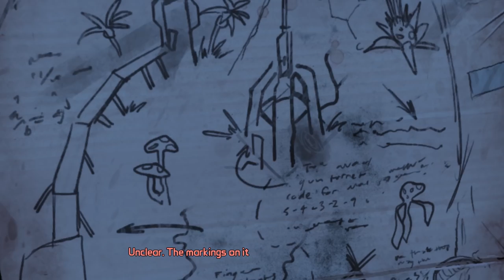Tales from the Borderlands: Episode 3 - Part 2 (The Dome / New Clothes / Big Gate)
Tales from the Borderlands is a five part episodic game series from the creators of The Wolf Among Us and The Walking Dead: A Telltale Games Series.

Set on the unforgiving world of Pandora after the events seen in Borderlands 2, this is a story full of Borderlands’ trademark humor, following two adventurers on their quest for greatness.

• Play as Rhys, on a mission to make Hyperion his

• Play as Fiona, on a mission to make the money hers (all of it)

• Explore Pandora as never before: familiar and new locations brought to life as more than mere cannon fodder

• Your choices matter, changing the story around you, and making the tale yours

Published by Telltale Games